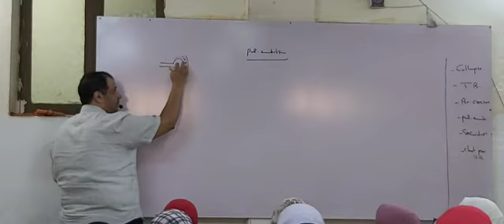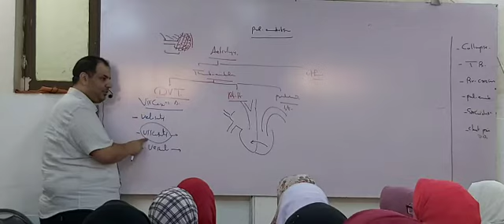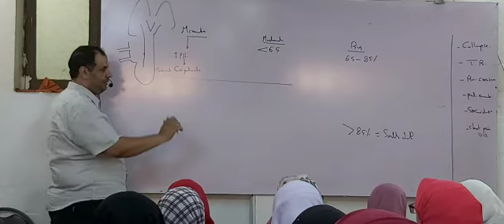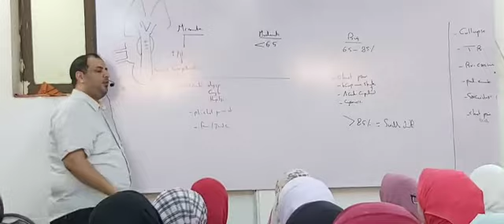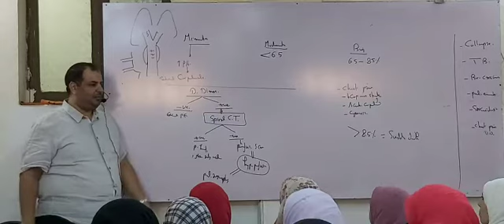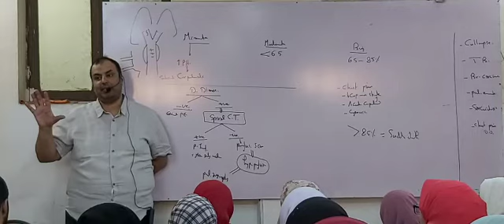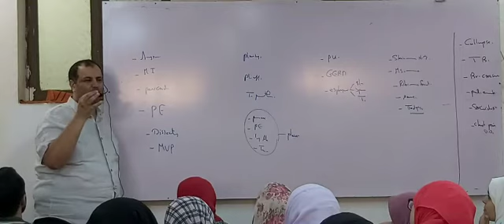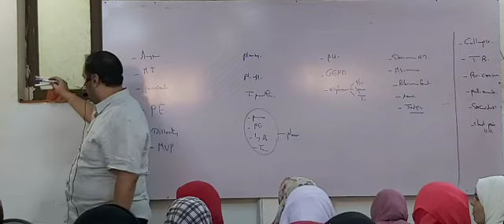Chest Video - Lec 3 - Dr.Mahmoud allam - 3